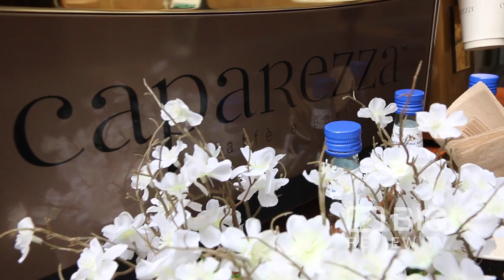Caparezza Espresso Bar, a Cafe or Coffee Shop in Adelaide serving Italian Coffee and Italian Food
At Caparezza Espresso Bar,  their mission to source the best quality ingredients and products available in Adelaide and Australia for their coffee, panini and their pastries. They offer a fantastic selection of coffee blends, a great selection of gourmet panini and piadina. Their pastries are sourced from several of Adelaide's finest patisseries with only one thing in mind, absolute quality.

Caparezza Espresso Bar
36 James Pl, Adelaide SA Australia 5000